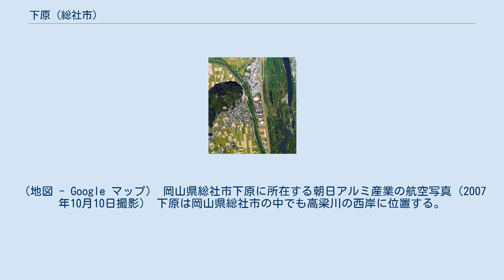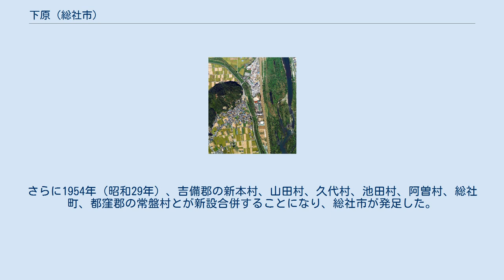下原 (総社市)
総社市の町・字
日本 」 岡山県 」 総社市 」 下原 (総社市) 下原（しもばら）は、岡山県総社市の町名。
現行行政地名は下原一丁目から下原四丁目。
郵便番号は719-1145（総社郵便局管区）。
（地図 - Google マップ） 岡山県総社市下原に所在する朝日アルミ産業の航空写真（2007年10月10日撮影） 下原は岡山県総社市の中でも高梁川の西岸に位置する。
住宅や田畑が広がる田園都市である。
また、伊與部山がある。
 住宅地の地価は、2017年（平成29年）の公示地価に掲載されている。
 岡山県総社市下原の航空写真（2007年10月10日撮影） もともと下原村は、備中国の下道郡に属していた。
律令制の下では、下道郡の郡衙は秦原郷に設置されたと伝わるが、この郡衙は下原村の近辺だったと推定されている。
江戸時代に入ると、幕藩体制の下で岡山藩の藩領となった。
1871年（明治4年）7月14日、廃藩置県により岡山県が発足し、下原村も岡山県に属することになった。
しかし、同年には第1次府県統合が行われ、深津県に属することになった。
さらに1872年（明治5年）には小田県に属することになるなど、属する県が二転三転した。
1875年（明治8年）には第2次府県統合が行われ、岡山県の管轄となった。
1877年（明治10年）には下原村と八代とが合併して御諸村となるも、1881年（明治14年）には分割されることになり下原村と八代村とに分かれた。
明治22年には町村制が施行されたことから、市町村合併の機運が高まった。
分割されていた下原村と八代村に加えて上原村や富原村も一緒に合併することになり、神在村が発足した。
また、1900年（明治33年）には郡制が施行され、下道郡と賀陽郡が合併することになり、新たに吉備郡が設置された。
1951年（昭和26年）には神在村と服部村が総社町に編入合併された。
さらに1954年（昭和29年）、吉備郡の新本村、山田村、久代村、池田村、阿曽村、総社町、都窪郡の常盤村とが新設合併することになり、総社市が発足した。
これにより、現在の総社市下原が成立した。
 総社市の公立小・中学校に通うことができる。